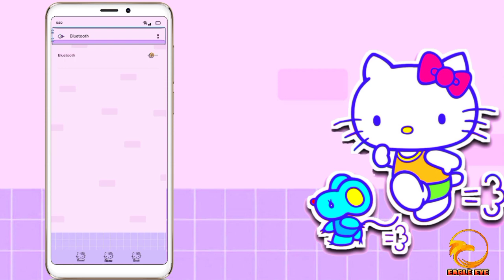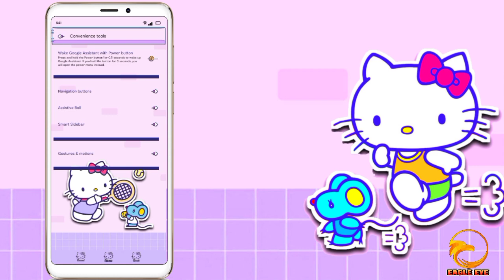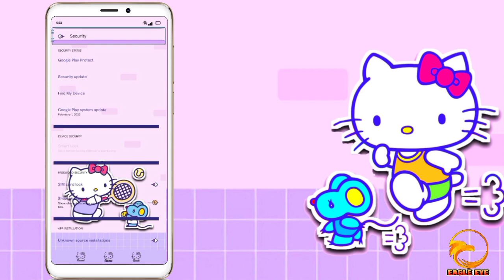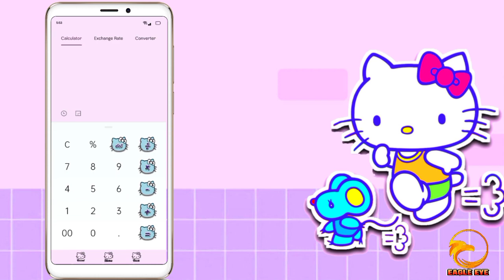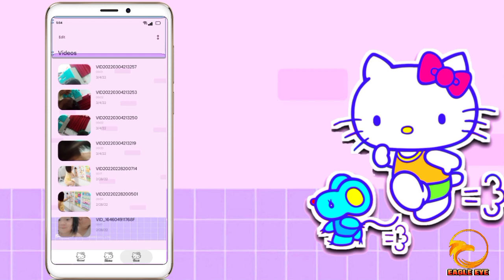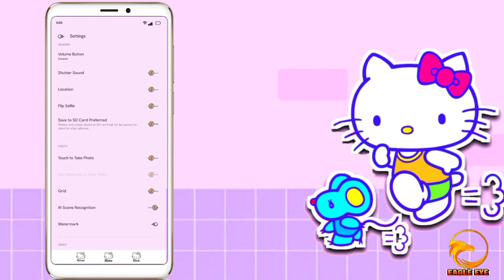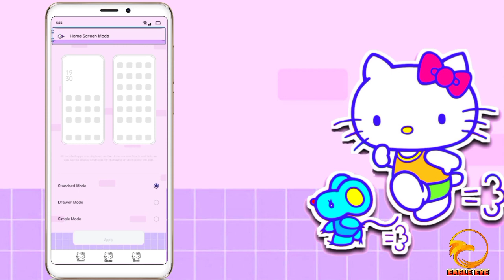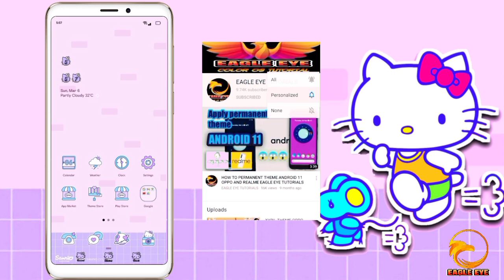HELLO KITTY SPORT THEME OPPO AND REALME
HELLO KITTY SPORT THEME OPPO AND REALME ANDROID 10 11 12

📌ATTENTION📌
PASSWORD WILL APPEAR TWICE UPPER RIGHT ON YOUR SCREEN AS A BLACK CARD AND PASSWORD WILL APPEAR ONLY WHEN YOU ARE ON ACTUAL YOUTUBE APP NOT ON CHROME..DONT SKIP IS MOST IMPORTANT.

ALL TUTORIALS BELOW
READ CAREFULLY👇👇👇

HOW TO GET PASSWORD THEME PROPERLY

(NEW)METHOD HOW TO APPLY PERMANENT THEME
NO NEED IMOD APP

HOW TO APPLY A THEME(FOR NEWBIE)

HOW TO PERMANENT THEME ON PURE ANDROID10 ONLY

HOW TO APPLY PERMANENT THEME ON ANDROID11 COLOROS11/REALMEUI 2.0

HAVING TROUBLE WITH LINK (DOWNLOAD ERROR OR RELOAD) TRY THIS

HOW TO EXTRACT A ZIP FILE/THEME PROPERLY